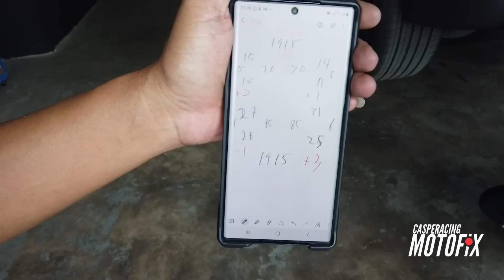Pakai benang buat aligment ?, MK6 1.4tsi .. Ini Cara Kami